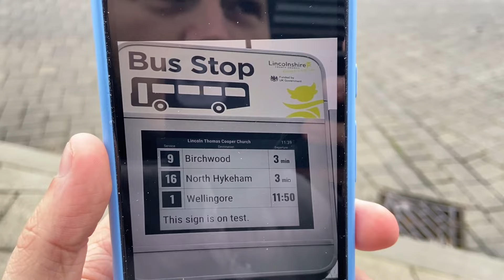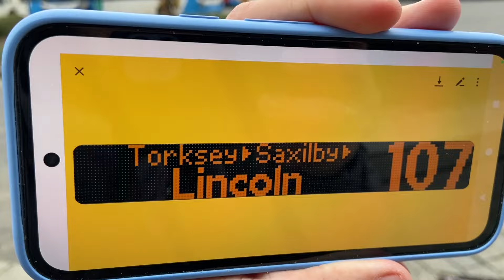Buses at Lincoln Central Bus Station (07/11/2024)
Recording Location: B199 Norman Street, Lincoln, Lincolnshire
Postcode: LN5 7FD
Timetable: Lincoln Central Bus Station